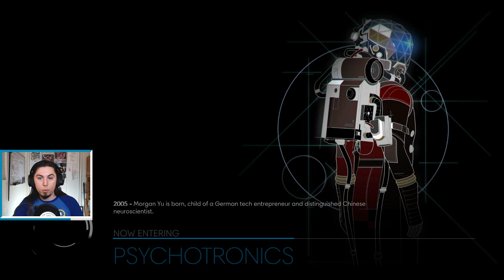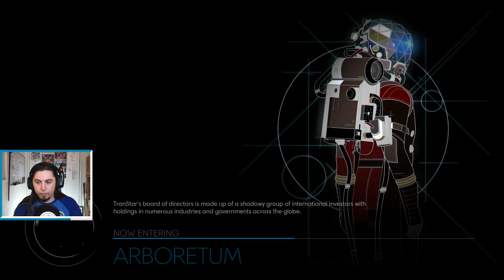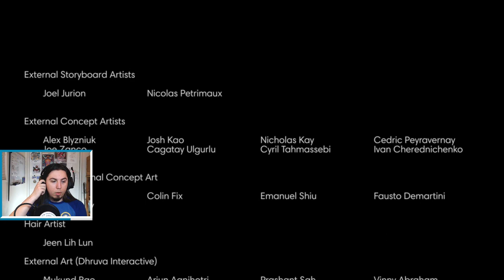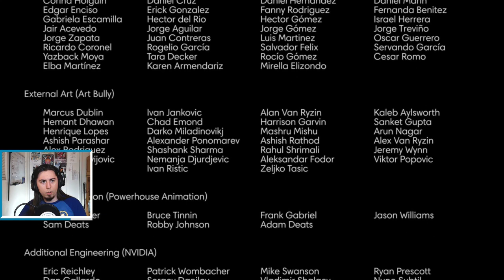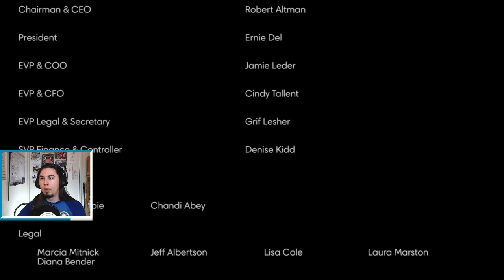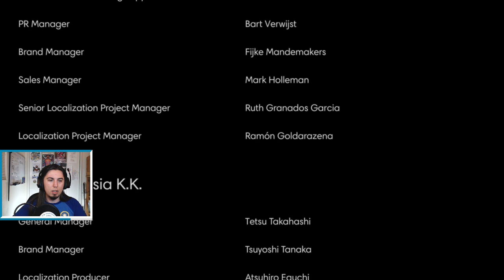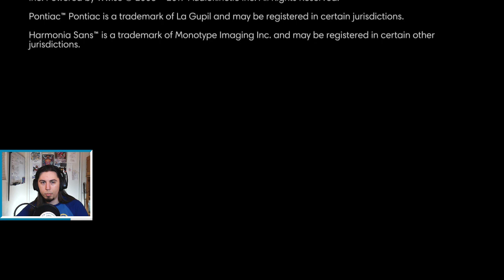Prey Part 25 [Finale]